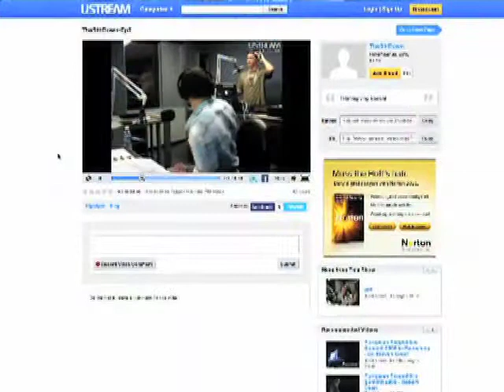David Sitt - Technology Conference Teaser Video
11:40 -- 12:40 : Session III

 "Stream of Consciousness": Taking Psychology into the Digital Age through an Online Streaming Talk Show (14-269)
David Sitt, Deputy Chair of Psychology
This presentation will focus on the innovative ways in which a weekly streaming broadcast is integrated into an advanced course on Positive Psychology at Baruch College. The presentation will showcase several segments produced for "The Sitt Down" radio show by undergraduate students through group collaboration. Various technology tools are woven together to create this novel pedagogical experience, including a full radio broadcast studio, Flip Cams, Snowball microphones, UStream media outlet, Live365, ProTools, podcasting, and more. Discussion will touch upon the impact of students' ability to digest, create, and share their developing knowledge of Positive Psychology through technology.